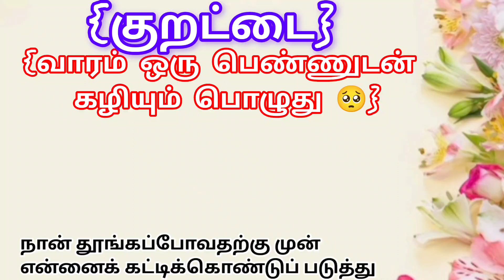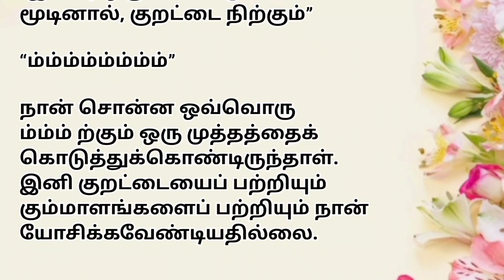{குறட்டை} { வாரம் ஒரு பெண்ணுடன் கழியும் இரவு 🥺}